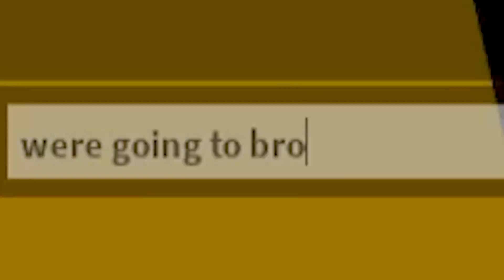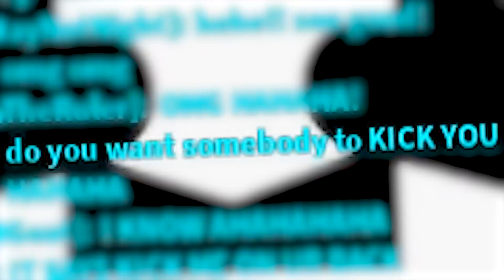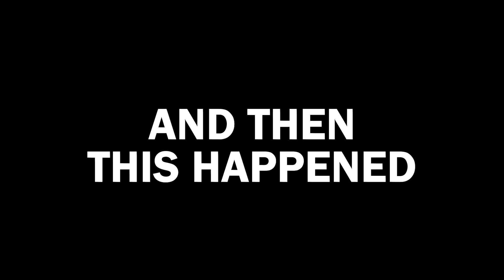Baby Lani's First Day Of School.. (Roblox Brookhaven)